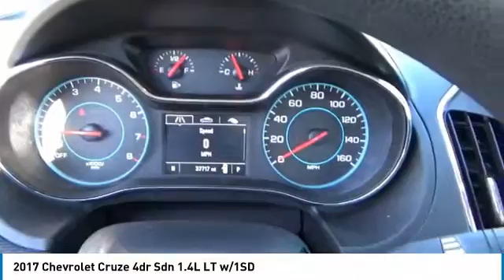2017 Chevrolet Cruze Greeley | Ft Collins 19570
EPA 40 MPG Hwy/30 MPG City! Satellite Radio, Back-Up Camera, Turbo Charged Engine, WiFi Hotspot, Onboard Communications System CLICK ME! KEY FEATURES INCLUDE: Back-Up Camera, Satellite Radio, iPod/MP3 Input, Onboard Communications System, Aluminum Wheels, WiFi Hotspot MP3 Player, Remote Trunk Release, Steering Wheel Controls, Heated Mirrors, Electronic Stability Control. OPTION PACKAGES: CONVENIENCE PACKAGE includes (ATH) Keyless Open, (BTM) Keyless Start, (KA1) heated driver and front passenger seats and (AH5) driver 8-way power seat adjuster, and (BTV) remote vehicle starter system [with automatic transmission only]; deletes (KTF) primary foldable key, ENGINE, 1.4L TURBO DOHC 4-CYLINDER DI with Continuous Variable Valve Timing (CVVT) (153 hp [114.08 kW] @ 5600 rpm, 177 lb-ft of torque [239 N-m] @ 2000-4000 rpm) (STD), TRANSMISSION, 6-SPEED AUTOMATIC (STD), KEYLESS OPEN, AUDIO SYSTEM, CHEVROLET MYLINK RADIO WITH 7 DIAGONAL COLOR TOUCH-SCREEN AM/FM stereo with seek-and-scan and digital clock, includes Bluetooth streaming audio for music and select phones; featuring Android Auto and Apple CarPlay capability for compatible phone (STD). Chevrolet LT with ARCTIC BLUE METALLIC exterior and JET BLACK interior features a 4 Cylinder Engine with 153 HP at 5600 RPM*. EXPERTS ARE SAYING: The Cruze offers a compliant ride. the car never feels jarring. The Cruze is also an adept handler, inspiring confidence as you travel around tight turns. -Edmunds.com. Great Gas Mileage: 40 MPG Hwy. Pricing analysis performed on 11/14/2018. Horsepower calculations based on trim engine configuration. Fuel economy calculations based on original manufacturer data for trim engine configuration. Please confirm the accuracy of the included equipment by calling us prior to purchase.